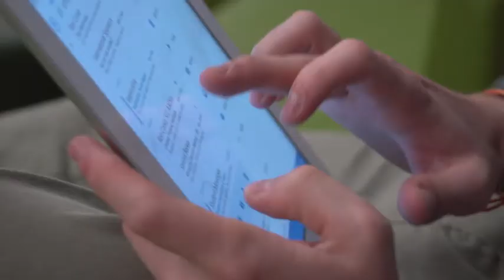Depoimentos Ciência Sem Fronteiras UniSA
Depoimentos de bolsistas do Ciência sem Fronteiras que estão na maior universidade de South Australia, a UniSA. Essa instituição é membro do grupo ATN que inclui as mais modernas e inovadoras universidades da Austrália.  Mais informações